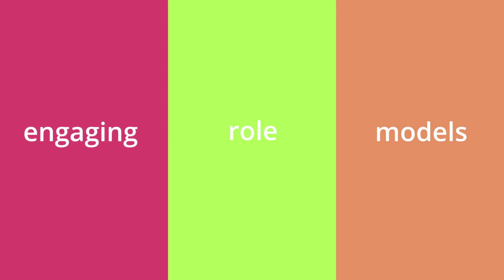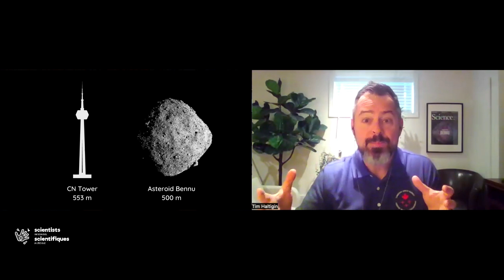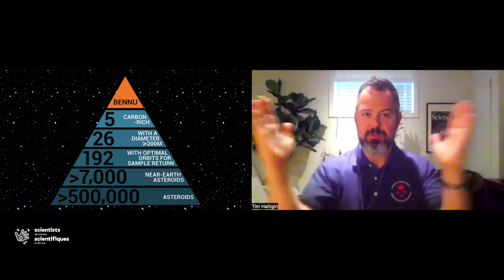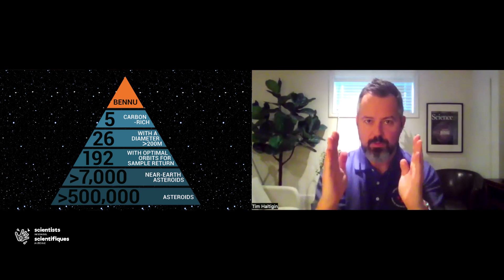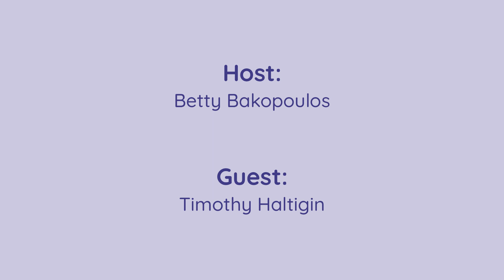Spotlight with Scientists in School: Tim Haltigin, Senior Mission Scientist, Canadian Space Agency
Tim Haltigin is the Senior Mission Scientist in Planetary Exploration at the Canadian Space Agency (CSA). Tim is leading Canada’s efforts in exploring the solar system and inspiring the next generation of planetary scientists!

Tim describes himself as a space nut. He grew up in Saskatchewan where he fondly remembers falling in love with the night sky. He followed his passion, studied geomorphology, and is currently helping Canada participate in missions throughout the solar system.

Tim shares his exciting adventures of chasing asteroids or cosmic time capsules in space. He has been an integral part of the exciting OSIRIS-REx mission, a NASA-led mission that is collecting a sample from Bennu, an orbiting carbonaceous near-Earth asteroid. How do you chase an asteroid in space? How do you collect a sample? What mysteries will this mission unlock? Tim answers all these questions and more!

Join us for a fascinating conversation on Bennu, Mars, supernovas, and why sparking curiosity and wonder is totally out of this world!

Fun fact! OSIRIS-REx and the asteroid sample capsule of Bennu is on its way back to Earth and expected to land on September 24th, 2023!